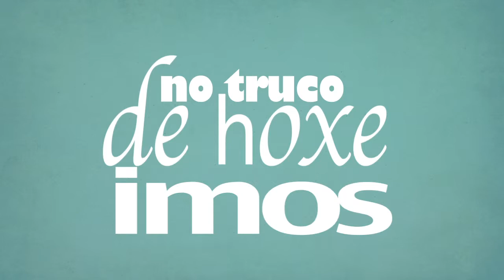Manda Truco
Práctica de motion graphics con After Effects realizada por Alba Domínguez en el Máster en Edición y Postproducción Audiovisual.